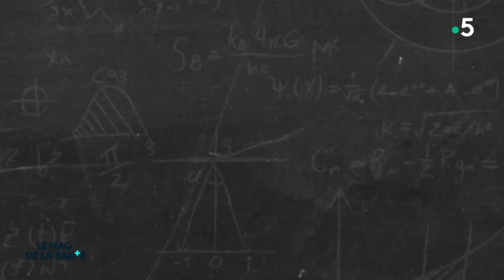🌱 Lien entre CANNABIS et schizophrénie ? - Allo Docteurs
Les premiers symptômes de la schizophrénie apparaissent souvent entre 15 et 25 ans et sont très invalidants. Parmi les facteurs favorisant la maladie, le cannabis est souvent évoqué. Qu’en est-il vraiment ?